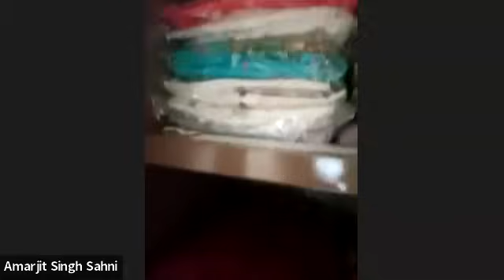Multilingual - Guru Ji Satsang by Amarjit Singh Sahni Uncle and Harvinder Kaur Aunty on 10.11.2023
Guru#Ji#ShukranaJi#Satsang#Multilingual#Bade#Mandir#Dugri#Empire#Estate#Chattarpur Blessings Always Divine Amarjit Singh Sahni Uncle Harvinder Kaur Aunty